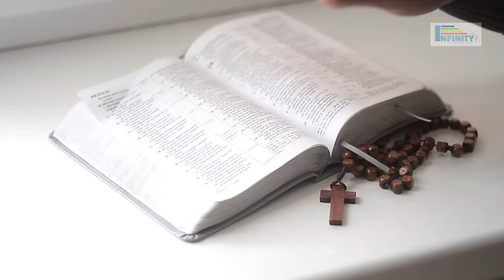SUDUWARA SURAPURA | සුදුවර සුරපුර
Lyrics & Melody - Rev. Fr.Denis Gayan
Vocalist - Lahiru Warnakulasuriya
Mix & Mastering - Aruna Thamel ( WAVE LINE studios )
Video - Kavindra Fernando